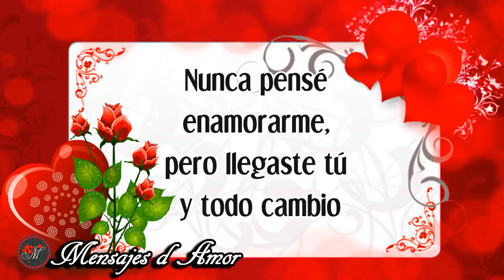PARA EL AMOR DE MI VIDA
Velasquez Producciones